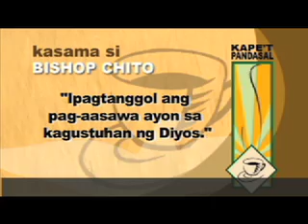Kape't Pandasal - Bishop Chito Tagle October 26, 2010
"Ipagtanggol ang pag-aasawa ayon sa kagustuhan ng Diyos."